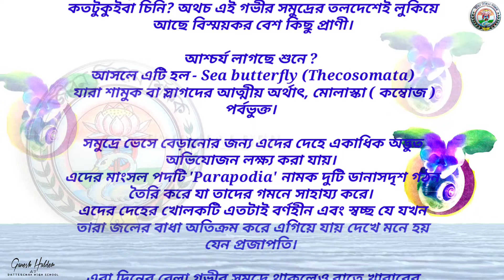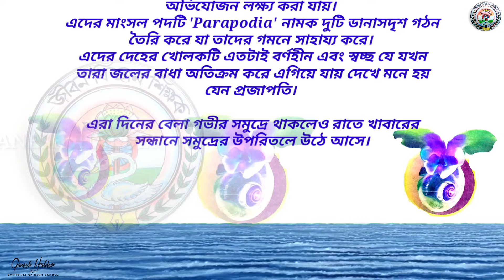সমুদ্র প্রজাপতি // Sea Butterfly // জানা - অজানার- সন্ধানে // 86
প্রকৃতির অপরূপ সৌন্দর্য ও বৈচিত্র্যের মধ্যে কত কি আজও অজানা। কিছু কিছু ঘটনা মর্মস্পর্শী আবার কিছু কিছু ঘটনা অবিশ্বাস্য। আবার এমন কিছু কিছু ঘটনা আছে যা ব্যাখ্যাতীত। বিজ্ঞান মনস্কতায় এমন কিছু ঘটনা আছে যেগুলোর কারণ এখনও পর্যন্ত যুক্তিহীন।
এমন কিছু তথ্য নিয়ে হাজির হলাম।
যদি ভালো লাগে তাহলে অবশ্যই চ্যানেলটি সাবসক্রাইব করা চাই এবং লাইক ও শেয়ার করতে ভুলবেন না।

How much of nature's beauty and diversity is still unknown today. Some events are touching and some are unbelievable. Again, there are some facts that are unexplainable. There are some phenomena in the scientific mind whose reasons are still irrational.
I came up with some such information.